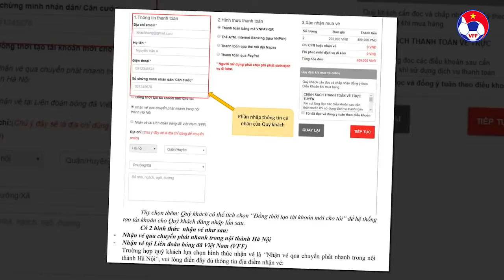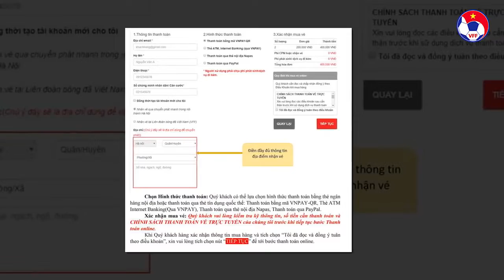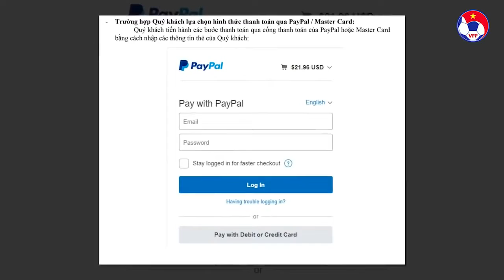Hướng dẫn mua vé bóng đá online chung kết AFF CUP 2018 Việt Nam Malaysia 1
Khán giả muốn mua vé cần trải qua các bước sau:

Tại đây, người dùng đăng nhập tài khoản trực tuyến, nếu chưa có tài khoản sẽ phải đăng ký với các thao tác hết sức quen thuộc.
- Bước 2: Sau khi trang bán vé chính thức mở bán, bạn chọn phần mua vé để điền đầy đủ các thông tin mà website yêu cầu. Phương thức thanh toán bằng thẻ ATM nội địa, thẻ VISA,…
- Bước 3: Hoàn tất các thông tin trên, người hâm mộ sẽ chính thức hoàn thành việc đặt vé sau khi nhận được mail xác nhận đặt vé thành công từ địa chỉ email .

Theo quy định của VFF, mỗi người được mua 1 lần theo số CMND hoặc thẻ căn cước công dân. Số lượng vé tối đa cho 1 người/lần đặt lệnh là 2 vé cùng mệnh giá. Các bạn nhớ lưu lại email và mã đặt vé để tiện cho việc nhận vé hoặc tranh chấp, nhầm lẫn trong việc nhận vé (nếu có).

Tiếp tục kiên trì, bạn về nhà, đi chợ, nấu cơm, rửa bát, phơi quần áo, trước khi đi ngủ đấm lưng cho vợ rồi xin khoảng 8 triệu. Sau khi có tiền, bạn đợi tầm 4 ngày nữa rồi ra cổng sân Mỹ Đình mua vé. Đảm bảo sẽ có ít nhất 2 vé.
Công ty cổ phần LUXE Việt Nam
Ms. Giang – Giám đốc kinh doanh.
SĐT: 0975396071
Địa chỉ: số 33 ngõ 34, Lê Trọng Tấn, Hà Đông, Hà Nội
Lưu ý: Công ty Cổ phần Luxe Việt Nam mong muốn tìm được đối tác làm nhà phân phối trên toàn quốc.